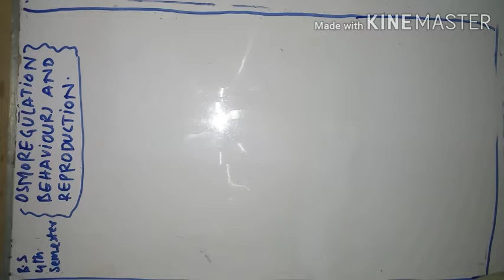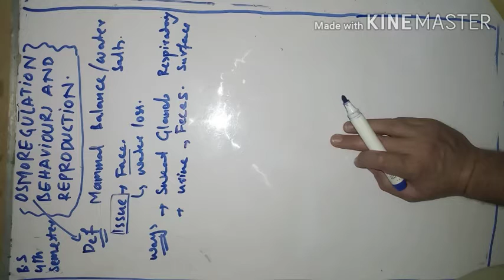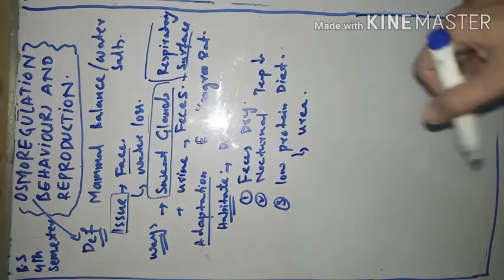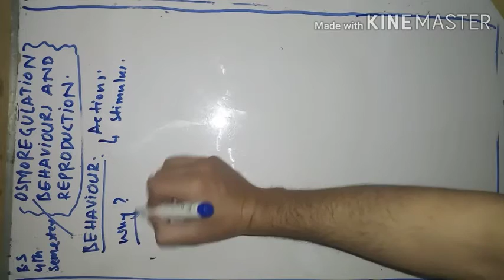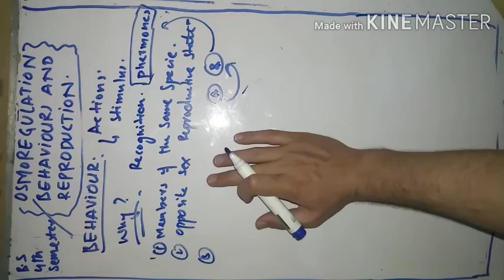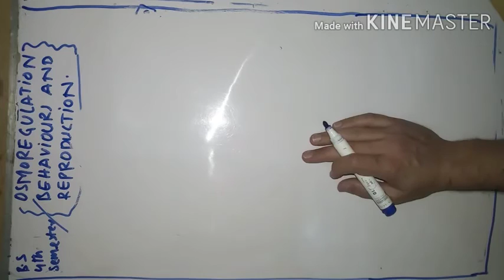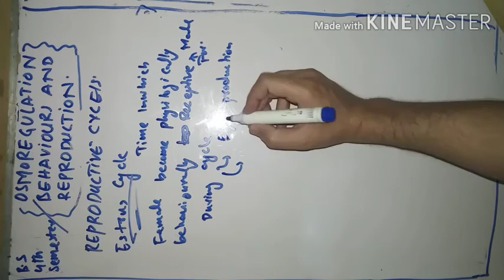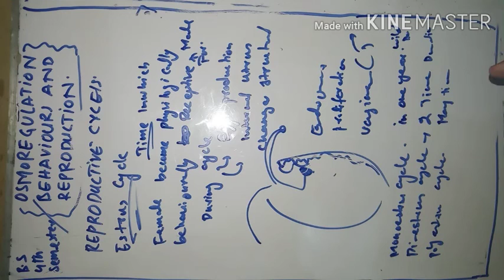Mammalian Reproductive Cycles